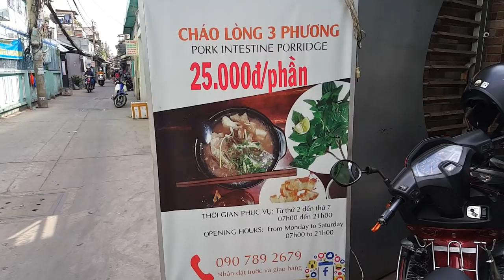25k thố Cháo lòng Quận 4 đẳng cấp Nhà hàng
►  25k thố Cháo lòng Quận 4 đẳng cấp Nhà hàng |  Guide Saigon Food
► Địa chỉ : 64/2 Nguyễn Khoái - P2- Quận 4
► Giờ bán: Thứ 2- thứ 7 : 7h- 21h